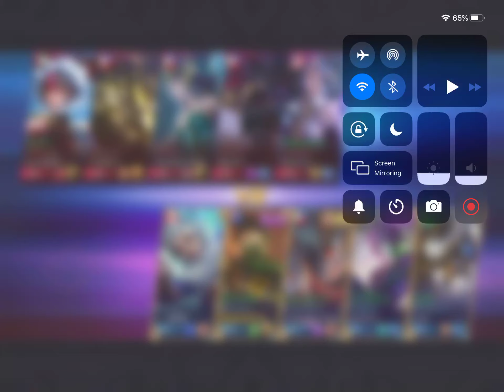Kimmy and Harith Rank